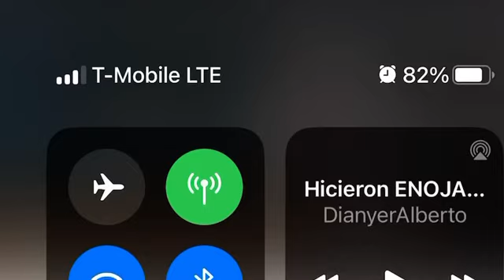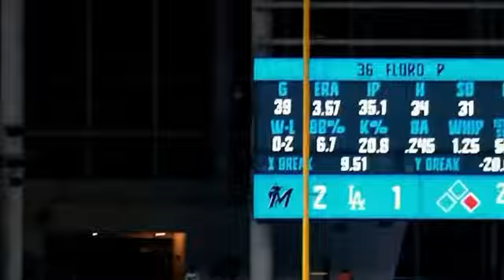Hicieron Enojar a Ronald Acuña JR mira lo que hizo